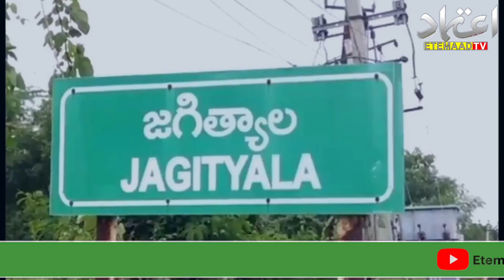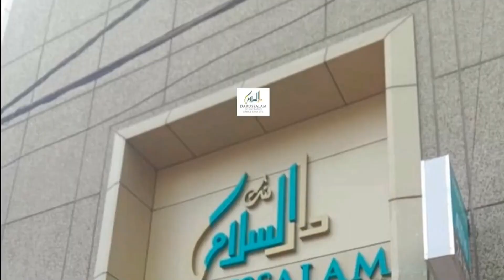A protest strike by the Junior Panchayat Secretaries of Jagatial district.